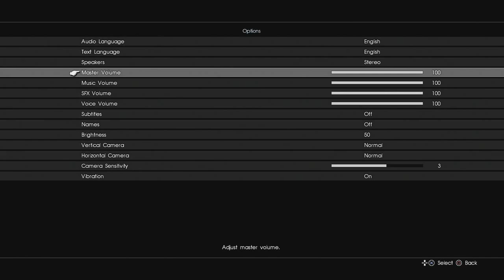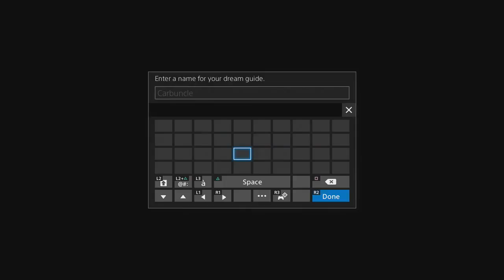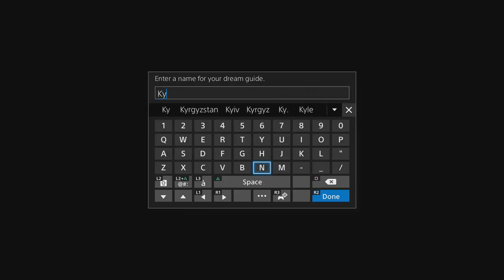Child Like Dreams | Final Fantasy XV Platinum Demo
Now its my turn to play Final Fantasy! Me, Dio!!!